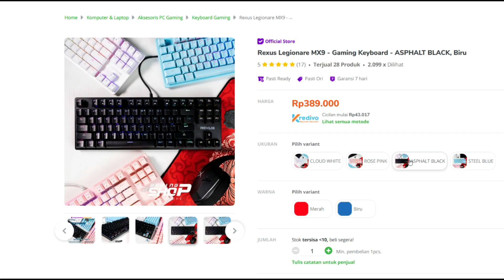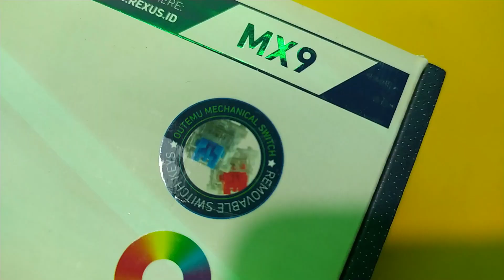Enak Banget Makeknya dan Bikin Seneng Setup Kamu - Keyboard TKL REXUS Legionare MX.9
good day guys kembali lagi di kentang tech channel, dan  ini adalah keyboard rexus legionare mx9, keyboard yang di akhir tahun 2020 ini jadi viral karena punya keunikan tersendiri selain ketika dipake juga enak banget dan hargnya relatif murah untuk ukuran keyboard TKL
bagaimana review dan apa saja yang jadi daya tarik hingga kalian wajib punya ini keyboard untuk kalian miliki? simak videonya sampai habis

kepoin juga
credit song :
You don't think about me - panthurr